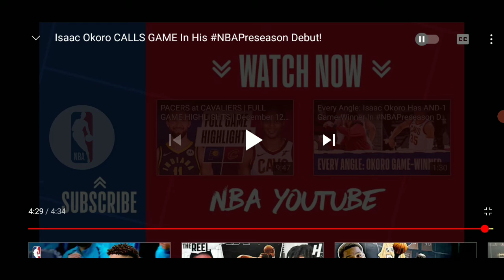Isaac Okoro First Game Highlights Reaction Plus Interview